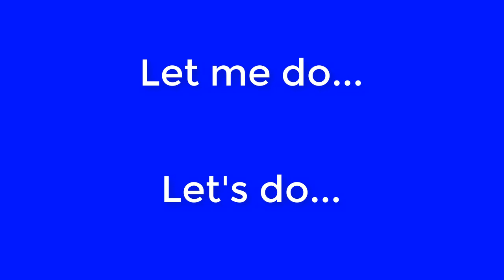Let it be! ЕГЭ английский и не только...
Добрый день,
Предлагаю вам небольшие видео об английском языке. Больше информации вы найдете на моей страничке в Инстаграм, а также онлайн курсы по английскому.